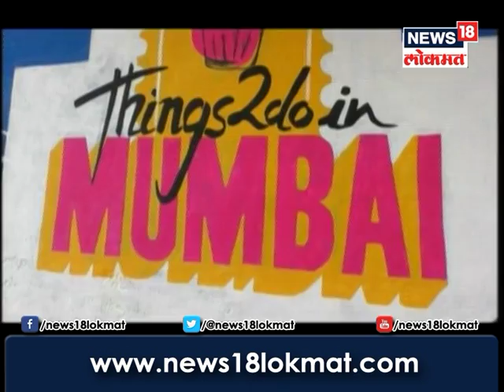The Slums In Mumbai Painted By Chal Rang De Organisation |Special Report